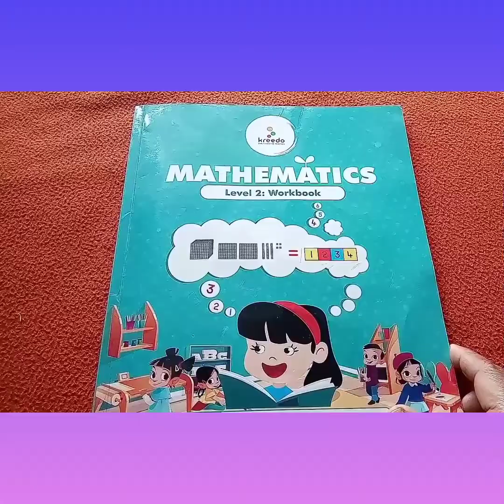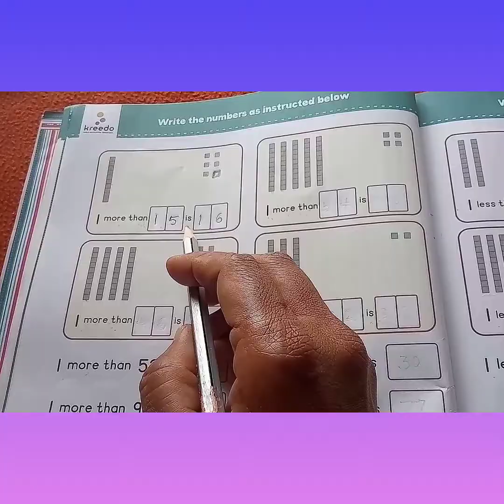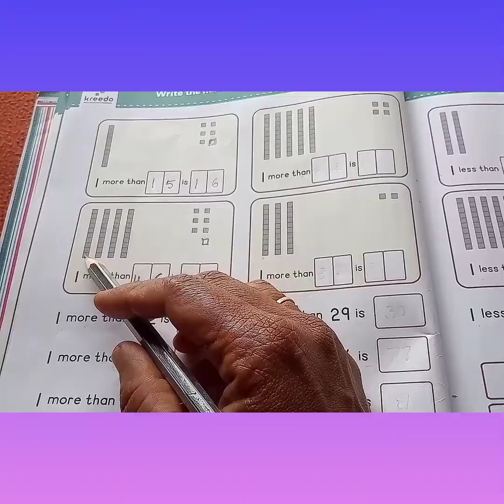MRMS VARNI DC: Level 2 (UKG), Mathematics, Workbook, P. No: 30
KREEDO